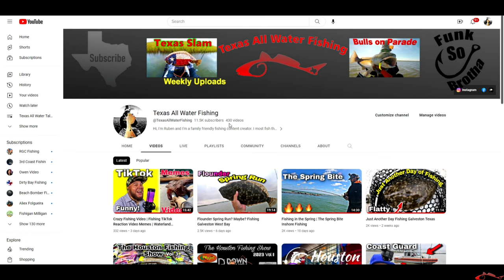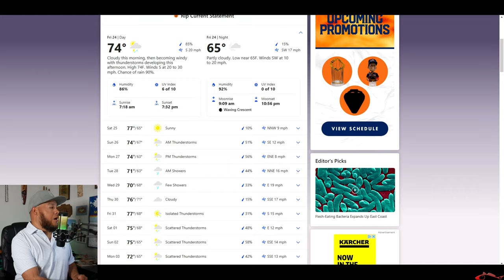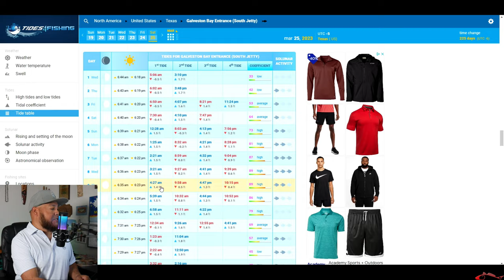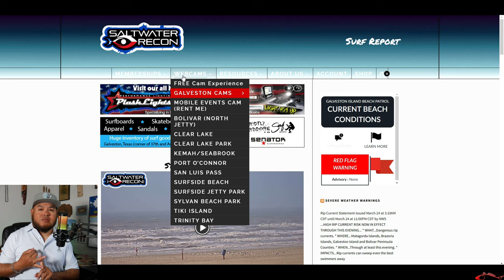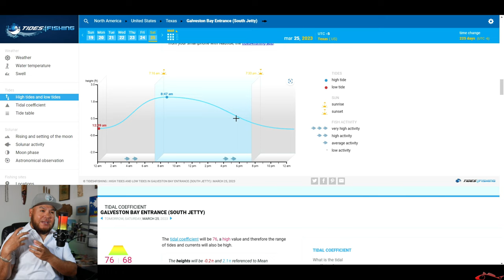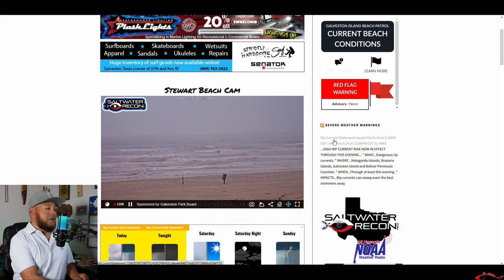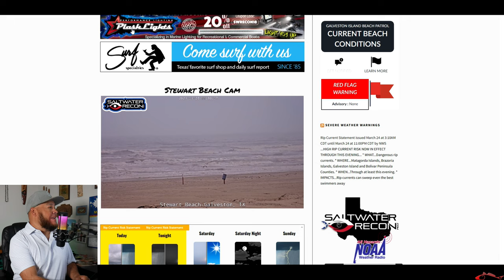** GO ** Fishing This Weekend | Why you need to fish this weekend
Why you need to be fishing this weekend. In this fishing video I discuss just that. The fishing trends, the weather and wind, and the surf forecast for the Texas Coast. This weekend should be an epic time to be on the water.

My Peeps:
Saltwater Soul Facebook